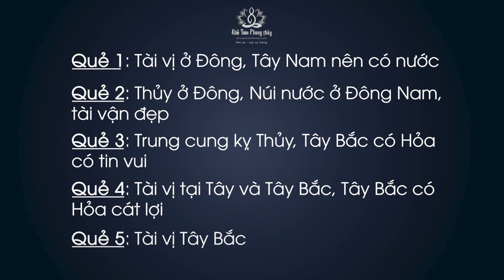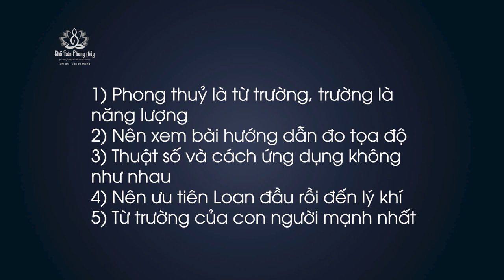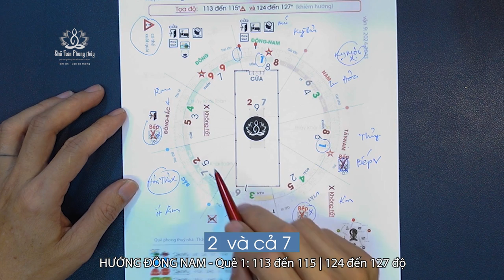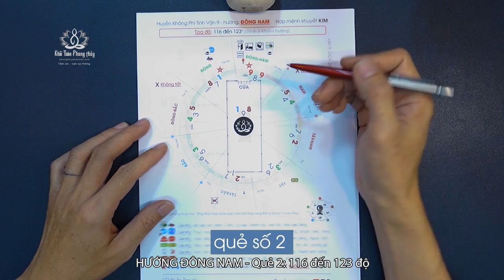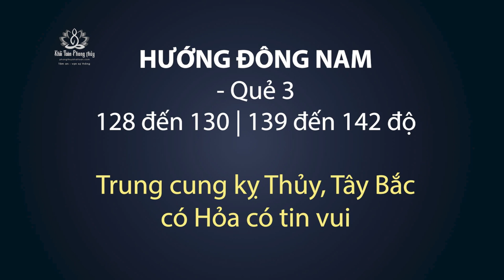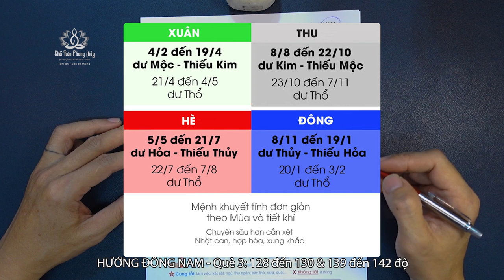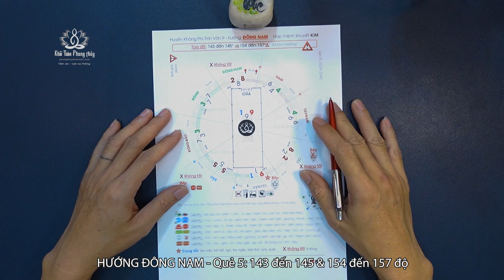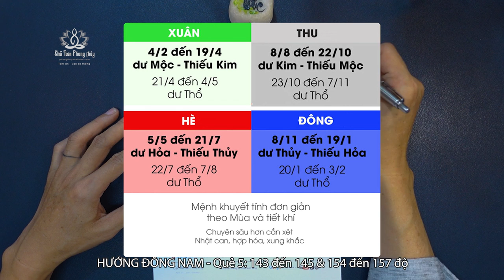Phong thuỷ nhà hướng Đông Nam vận 9 2024 - 2043 | Thầy Khải Toàn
Mời chư vị xem Phong thuỷ nhà hướng Đông Nam vận 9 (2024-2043) theo Huyền Không Phi tinh
0:33 các lưu ý nhà hướng Đông Nam trong vận 9
04:08 nhà hướng Đông Nam vận 9 quẻ 1 113 đến 115 & 124 đến 127 độ
07:25 nhà hướng Đông Nam vận 9 quẻ 2 116 đến 123 độ
10:20 nhà hướng Đông Nam vận 9 quẻ 3 128 đến 130 | 139 đến 142 độ
13:04 nhà hướng Đông Nam vận 9 quẻ 4 131 đến 138 | 146 đến 153 độ
15:38 nhà hướng Đông Nam vận 9 quẻ 5 143 đến 145 | 154 đến 157 độ

1) Phong thuỷ là từ trường
2) Nên xem bài hướng dẫn đo tọa độ
3) Thuật số và cách ứng dụng không như nhau
4) Nên ưu tiên Loan đầu rồi đến lý khí
5) Từ trường của con người mạnh nhất

nhà hướng Đông Nam, vận 9, Huyền Không Phi tinh